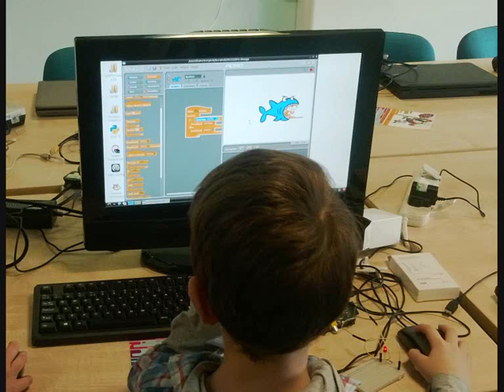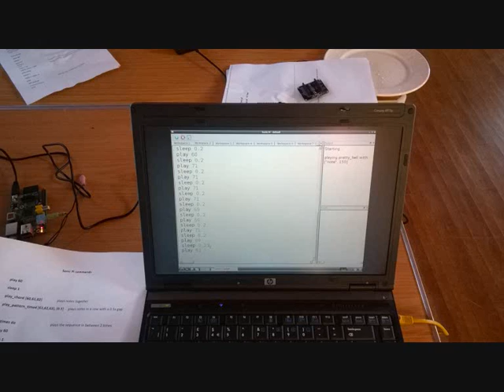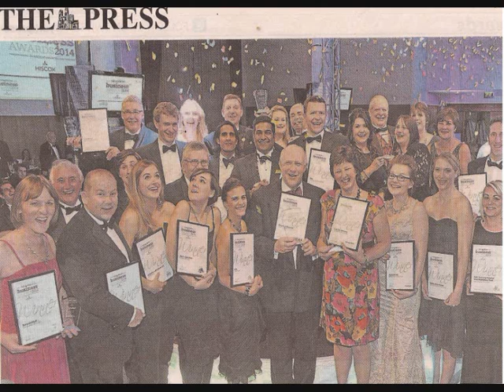My interview with Minster FM talking about coding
Interviewed by Victoria Charles on Minster FM